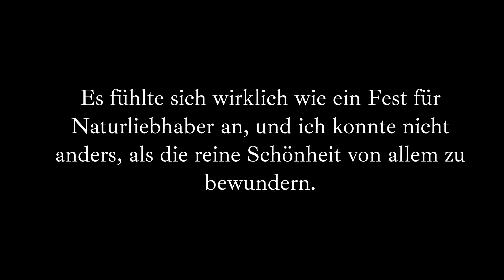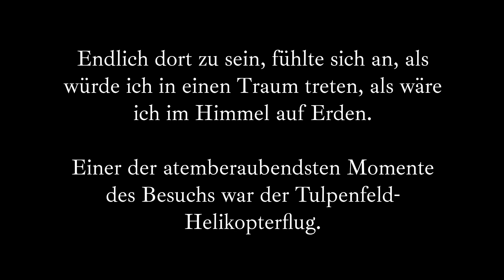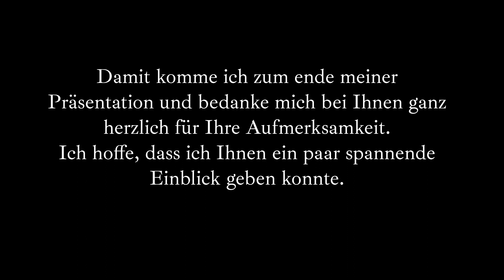Reise, Mündliche Prüfung telc B2